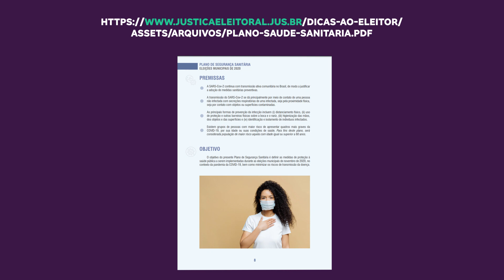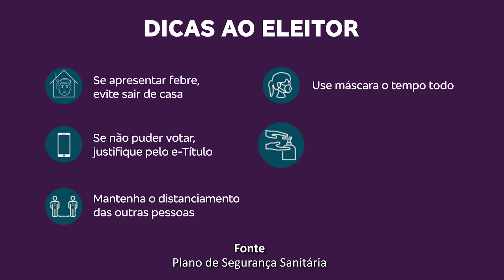Eleições 2020: como votar com segurança durante a pandemia de Covid-19 | Tá Explicado